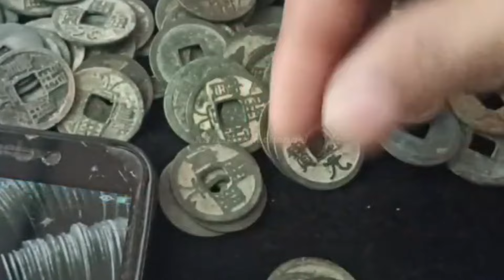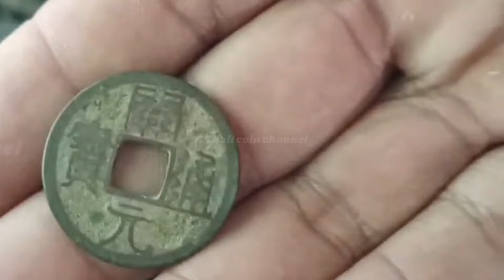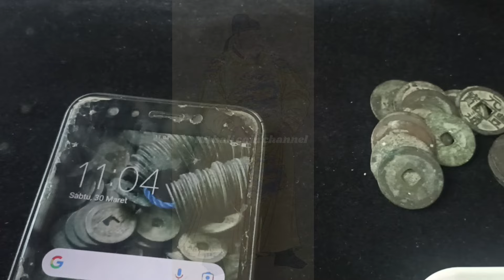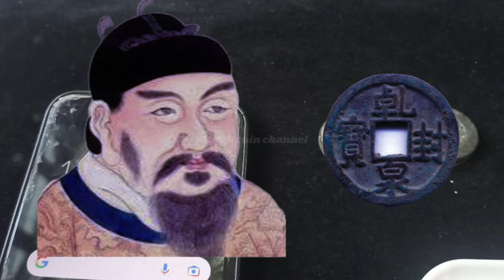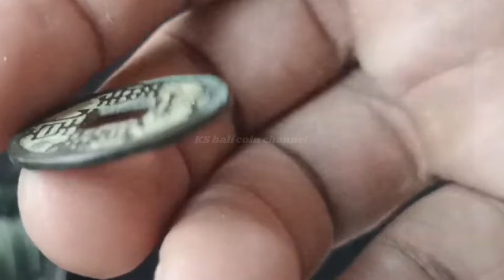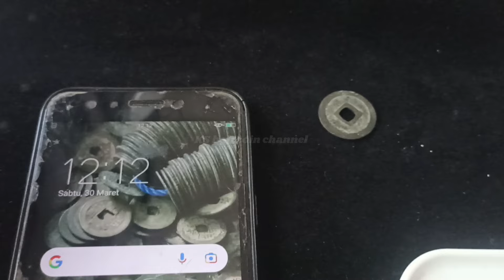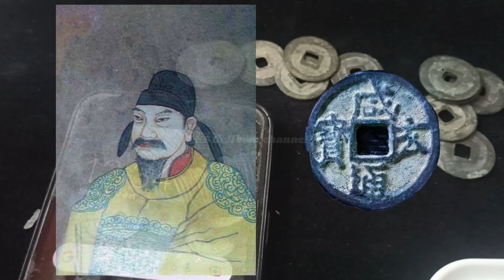7 kaisar dinasti tang dan pemberontakannya dan koin peninggalannya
7 kaisar dinasti tang dan pemberontakannya dan koin peninggalannya